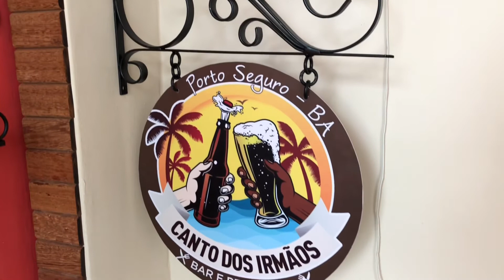Placa pvc e ferro estilo Colonial redonda .